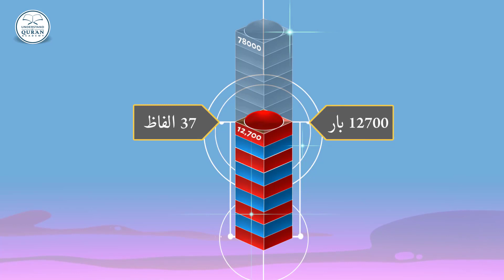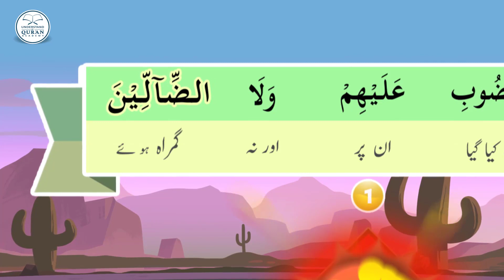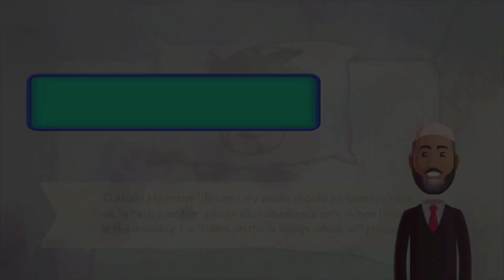Lesson 11a | Urdu | Understand Quran and Salaah Easy Way | Al Fatiha - Part 08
The man with the mission. To remove the illiteracy of the Quran. To present the Quran as the most interesting and relevant Book ever.
At Understand Qur'an Academy, We aim at making the teaching and learning of the Qur'an easiest way possible. With all new infallible techniques.